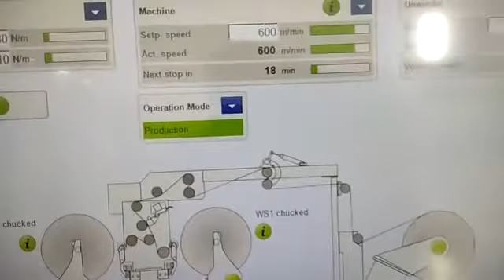TRIM WINDER WITH KAMPF 600 MPM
MODEL:-R-TW-450